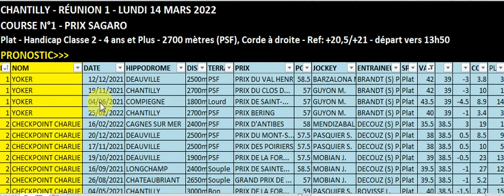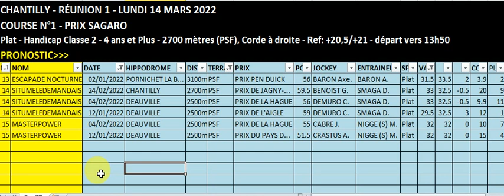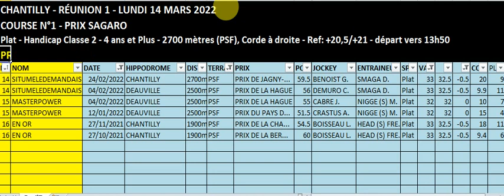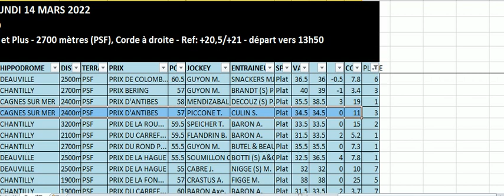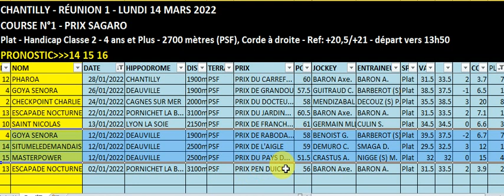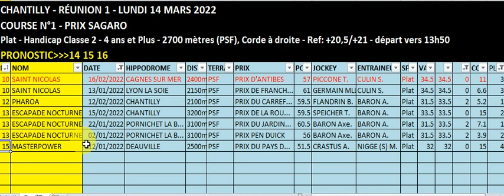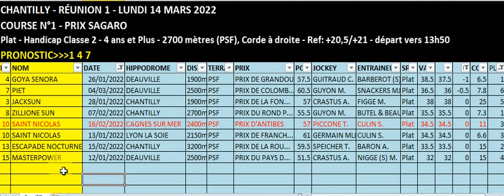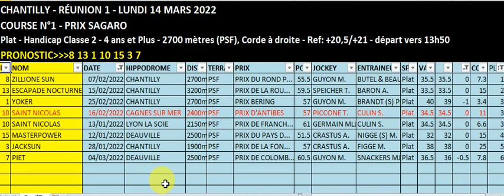Base de données Tierce Quarte Quinte,14/03/2022,Pronostic TURFSTAT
Base de données Tierce Quarte Quinte
COURSE N°1 - PRIX SAGARO
Plat - Handicap Classe 2 - 4 ans et Plus - 2700 mètres (PSF), Corde à droite - Ref: +20,5/+21 - départ vers 13h50
PLAT, 2700 mètres , PSF , Corde à DROITE- HANDICAP DIVISE Pour chevaux entiers, hongres et juments de 4 ans et au-dessus , ayant couru depuis le 14 septembre 2021 inclus. Un souvenir sera offert au propriétaire du cheval gagnant par FRANCE GALOP. Prime Propriétaire : 80 % (2 & 3 ans), 55 % (4 & 5 ans), 45 % (6 ans & au-dessus).
Allocations : 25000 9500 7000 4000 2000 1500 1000
Simple Couplé Tiercé Quarté Quinté 2 sur 4 Multi
N° CHEVAL  POIDS CORDE S/A JOCKEY ENTRAÎNEUR RECORD GAIN OEILL. DERNIÈRES PERFORMANCES
1 YOKER casaque 60 16 H5 GUYON M. BRANDT (S) P&J.  173 179 €  3p (21) 3p 1p 14p 7p (20) 1p 2p 3p 1p (19) 3p 4p 1
2 CHECKPOINT CHARLIE casaque 59.5 9 H7 MENDIZABAL I. DECOUZ (S) P.  204 426 €  1p 8p 10p (21) 9p 5p 13p 12p 1p 15p 9p 2p 2p
3 JACKSUN casaque 59 10 H8 CRASTUS A. FIGGE M.  202 704 € X 8p 5p (21) 16p 3p 3p 2p 5p 9p 4p (20) 4p 5p 15p
4 GOYA SENORA casaque 58.5 5 H6 BENOIST G. BARBEROT (S) Y.  146 247 €  11p 1p 7p (21) 11p 10p 4p 10p 4p 13p 4p 6p 3p
5 PORT DEAUVILLE casaque 58 3 H7 HARDOUIN E. FORESI F.  142 935 €  11p (21) 7p 1p 5p 13p 6p (20) 6p 2p 1p 2p 6p 6p
6 HONOR AND PLEASURE casaque 57.5 4 M5 PASQUIER S. BOTTI (S) A&G.  44 025 €  1p (21) 4p 1p 5p 8p 8p 3p 11p 6p 7p 1p (20) 4p
7 PIET casaque 57 14 H5 PICCONE T. SNACKERS MJ.  107 766 € A 6p (21) 6p 2p 3p 4p 2p 3p 16p 4p 6p 12p 8p
8 ZILLIONE SUN casaque 56.5 15 F7 BACHELOT T. BUTEL & BEAUNEZ (S) P&JL.  158 429 €  1p (21) 8p 7p 8p 9p 6p 6p 7p 10p (20) 8p 2p 1p
9 SPEED OF MOTIVATOR casaque 56 6 H7 GUITRAUD C. FRACAS A.  72 810 € X (21) 8p 6p 1p 1p 3p 5p 1p 1p 14p 1p 1p 10p
10 SAINT NICOLAS casaque 55.5 2 H7 SOUMILLON C. CULIN S.  171 338 €  3p 3p (21) 1p 15p 3p 10p 15p 7p 5p 7p 2p 1p
11 TEMPS FANTASTIQUE casaque 55 12 F4 BARZALONA M. PANTALL HA.  26 170 €  (21) 3p 8p 7p 7p 4p 5p 4p 5p 1p 2p 7p (20) 2p
12 PHAROA casaque 54.5 1 H6 FLANDRIN B. BARON A.  66 765 €  1p 7p (21) 2p 7p Dp 13p 10p 14p 16p 6p 1p 5p
13 ESCAPADE NOCTURNE casaque 54.5 7 H7 BARON Axe. BARON A.  83 521 €  2p 1p 2p (21) 5p 12p (20) 4p 1p 2p 8p 9p 5p 11p
14 SITUMELEDEMANDAIS casaque 53.5 13 H5 DEMURO C. SMAGA D.  56 590 €  9p 11p 1p (21) 1p 13p 7p 1p 2p 3p 3p 3p 5p
15 MASTERPOWER casaque 53 11 H5 LEMAITRE A. NIGGE (S) M.  36 100 € X 7p 4p (21) 1p 1p 1p 9p 15p 8p 11p 10p 2p 13p
16 EN OR casaque 53 8 H4 BOISSEAU L. HEAD (S) FRE.  16 500 €  (21) 11p 6p 1p 1p 8p 7p 10p 7p
HAUT DE PAGE PRONOSTICS
Pronostic Quinte+,Espace couple,Le duel du tierce-Quarte-Quinte,Belles chances,Outsiders,Surprises,Tocards probable,trouble fête,base Quinté,chevaux favoris,chevaux déclarés,partants de réunion
Base,Chance,Tocard,Retard de Gain,chedmed turf demain,pronodtics quinté solide,pronostic pmu quinté-quinté demain,base turf,quinte chedmedturf,pronostic quinte abdo,Top Pronosquinte,pronostic du jour caro,Jean-Marc Roffat,BENOITREKIN,Pronostic quinté du jour,Alain couplé gagnant placé,LaMinute Hippique,LesTrotteurs MaPassion